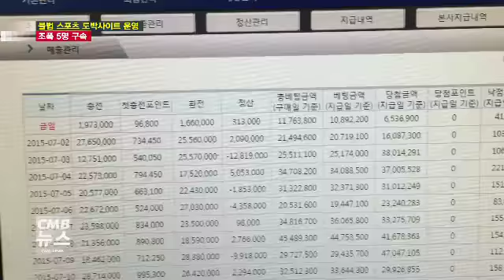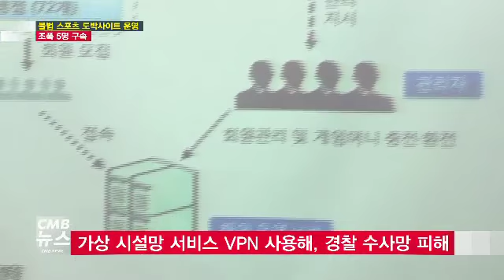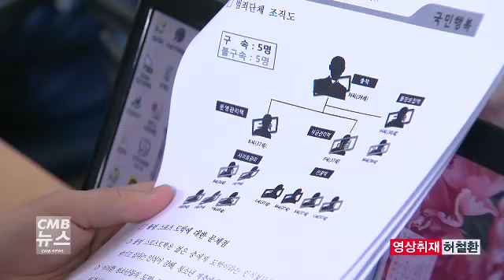1400억대 불법 스포츠 도박사이트 운영, 조폭 5명 구속